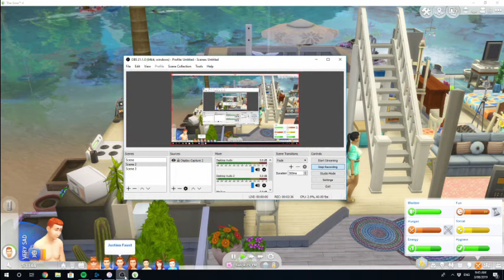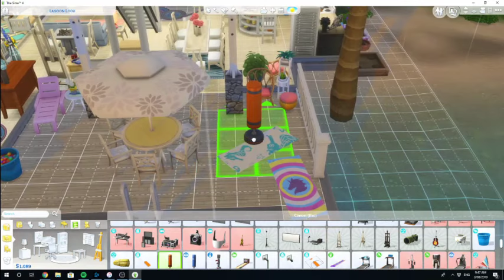Island Adventuring - Episode 48 // The Sims 4 100 Baby Challenge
~ Open me ~

SOCIAL
◇ Origin ID: Ziminstead
◇ Instagram: Jess_Linstead (This is my personal Instagram and features a lot of obnoxious fitness pictures)